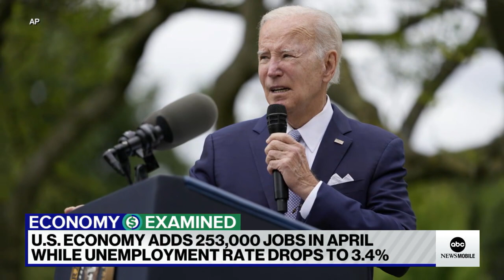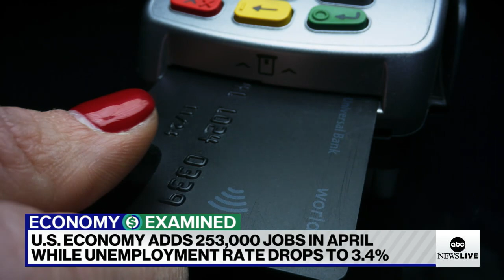Jobs numbers hold strong despite economic headwinds | ABCNL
ABC News’ Alexis Christoforous and Elizabeth Schulze break down the recent jobs report and give details about how the White House and other lawmakers are working to avoid a debt ceiling crisis.